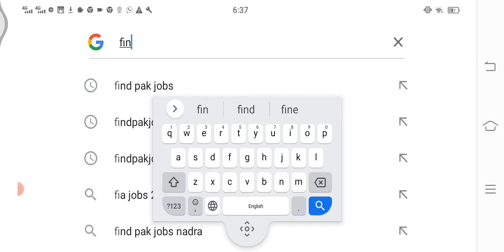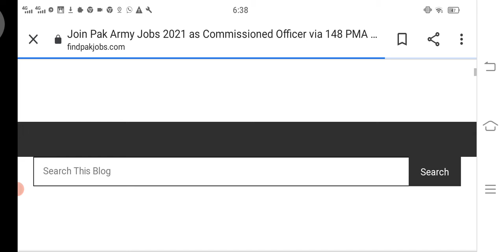Pakistan Army Jobs 2021 (Latest Pakistan Army Jobs 2021)